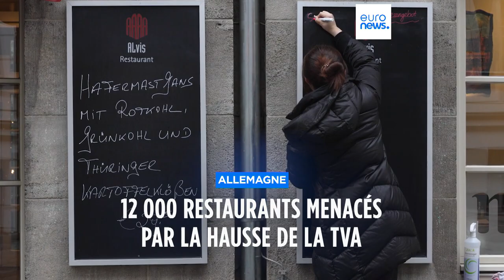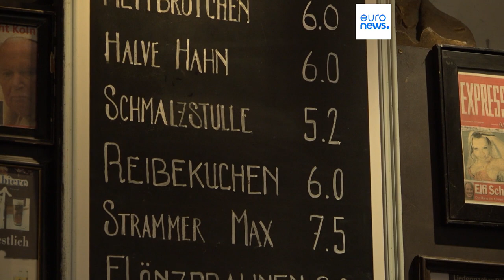Allemagne: 12 000 restaurants menacés de fermeture à cause de la hausse de la TVA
En Allemagne, les restaurateurs s'inquiétèrent d'une augmentation de taxe sur les denrées alimentaire, qui entrera en vigueur en janvier 2024. Cette taxe passera de 7à 19%, et pourrait fragiliser l'économie du secteur de la restauration.